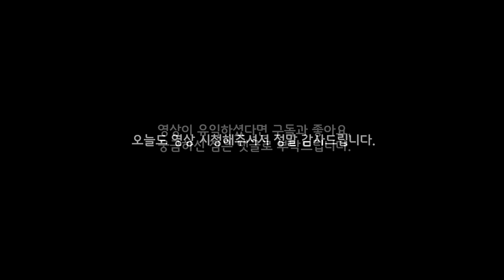발로란트 신규 요원 체임버 공개 & 모든 스킬 + 소개 트레일러 | R&B 구미호 요괴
이번 영상은 신규 요원 체임버 소개 영상입니다.

date |
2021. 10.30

time |
0:00 인트로
0:21 트레이드 마크(C)
0:32 헤드 헌터(Q)
0:41 랑데뷰(E)
0:52 투어 데 포스(X)
1:13 소개 트레일러